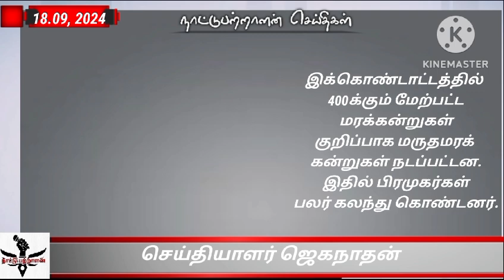18.09.2024 நாட்டு பற்றாளன் சிறப்புச் செய்திகள்